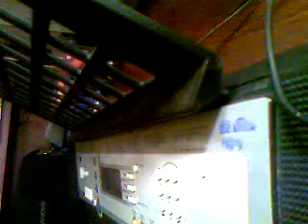A song I wrote v.2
If you're wondering about the suddenly decreased ratings on this video and the first one, the reason is that I flamed somebody for spamming a link to their youtube channel too much, even though that person didn't have any videos. So this person proceeded to sending me several hate-filled PM's followed by rating a 1 on all of my videos, just because I told them to stop spamming links everywhere. Oh well, what do you expect from immature 7 year olds on the internet.

This is the improved version of the song I wrote . . . I dragged the first verse on for too long though . . . I should split the first verse into 2 verses for the next version . . . much less of this is improv, but part-way through (right after I finished playing the part that wasn't improv) the cell-phone I used to record this ran out of batteries and made some annoying beeping noises . . .